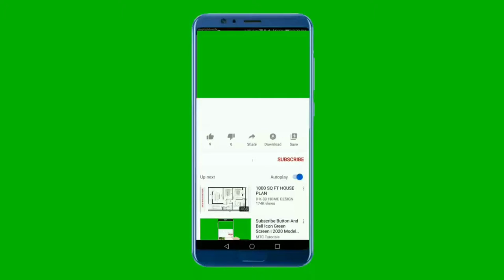National Anthem of Cameroon 4k - O Cameroon,Cradle of Our Forefathers - Hymne National Du Cameroun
Soutenez-nous :
Merci
Support Us :

Ô Cameroun berceau de nos ancêtres est l'hymne national du Cameroun.

Créé en 1928, il fut adopté officiellement en 1957. Le compositeur est Samuel Minkyo Bamba et l'auteur principal des paroles René Jam Afane qui, lors d'une séance de travail à l'École Normale de Foulassi, fit la synthèse de différentes propositions des élèves1. Les paroles furent modifiées en 1970
Un article paru dans la "Presse du Cameroun ", accordait à un "Ekwalla", de Douala, la paternité de ce chant. Mais aujourd'hui, il est acquis que Samuel Minkyo Bamba est le compositeur de la mélodie et l'auteur principal des paroles René Jam Afane

"Chant de Ralliement" ("The Rallying Song"), also known as "Ô Cameroun berceau de nos ancêtres" ("O Cameroon, Cradle of our Forefathers") is the national anthem of Cameroon and former national anthem of French Cameroon.
The song was composed in the late 1920s. It was used on an unofficial basis beginning in 1948 before independence, and officially adopted in 1957. The music was composed by René Djam Afame, who also wrote the lyrics along with Samuel Minkio Bamba and Moïse Nyatte Nko'o. The lyrics were changed in 1978.

O Cameroon, Thou Cradle of our Fathers,
Holy Shrine where in our midst they now repose,
Their tears and blood and sweat thy soil did water,
On thy hills and valleys once their tillage rose.
Dear Fatherland, thy worth no tongue can tell!
How can we ever pay thy due?
Thy welfare we will win in toil and love and peace,
Will be to thy name ever true!
Land of Promise, land of Glory!
Thou, of life and joy, our only store!
Thine be honour, thine devotion,
And deep endearment, for evermore.

Ô Cameroun berceau de nos ancêtres,
Va debout et jaloux de ta liberté,
Comme un soleil ton drapeau fier doit être,
Un symbole ardent de foi et d'unité.
Que tous tes enfants du Nord au Sud,
De l'Est à l'Ouest soient tout amour,
Te servir que ce soit le seul but,
Pour remplir leur devoir toujours.
Chère Patrie, Terre chérie,
Tu es notre seul et vrai bonheur,
Notre joie et notre vie,
En toi l'amour et le grand honneur.